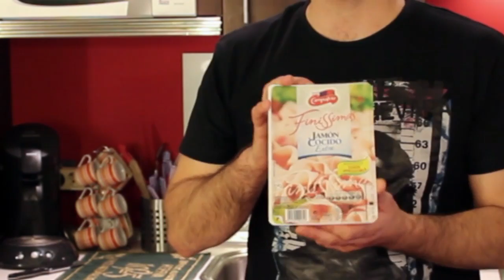Rock Cocina - Tortilla Rellena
Hoy nuestro cocinero Sergio García nos prepara una exquisita tortilla rellena, y lo más importante... ¡¡De una manera muy facil!!